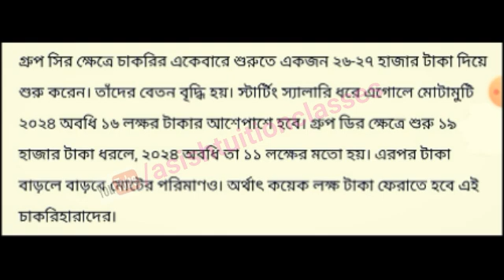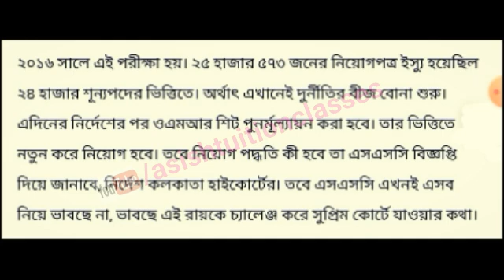Big Breaking : এক একজনকে সুদ সহ কত টাকা ফেরত দিতে হবে দেখুন : SSC Verdict